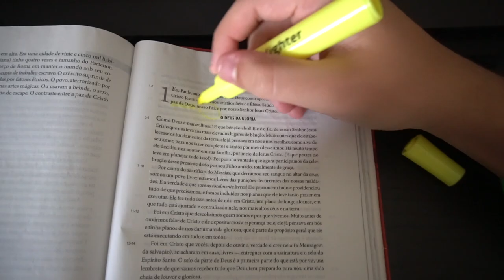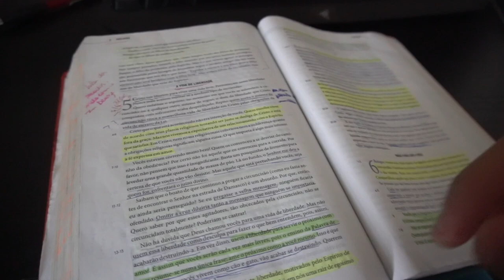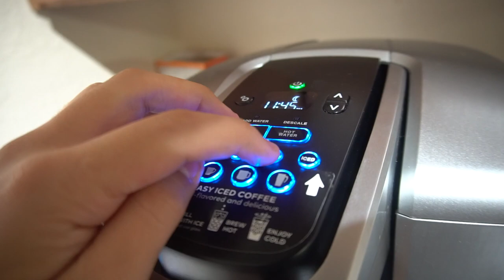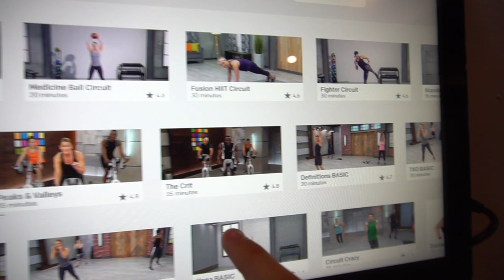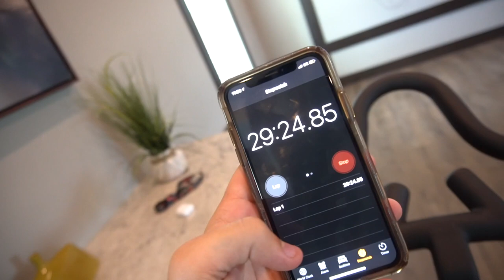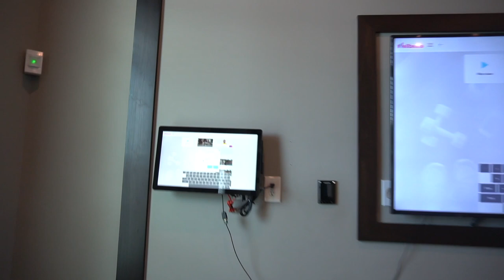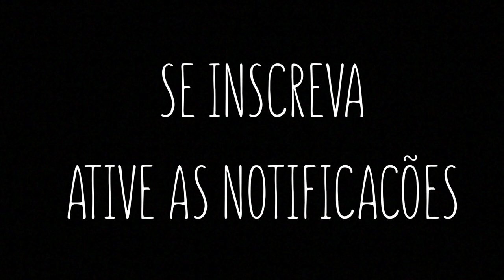MINHA ROTINA DA MANHÃ NOS EUA !!! ‹ Lorenzo Franco ›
Gravei um video da minha rotina durante a manhã aqui no Estados Unidos. Mostrei tudo o que eu faço durante a minha manhã e espero que vocês realmente gostem. Eu sei que tem bastante tempo que não gravo video de rotina, então por isso fez esse video.